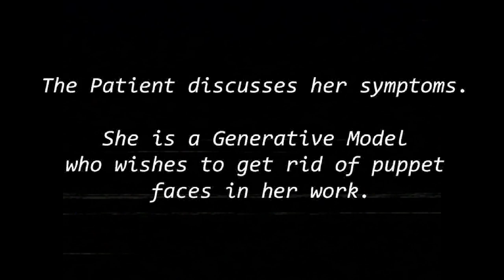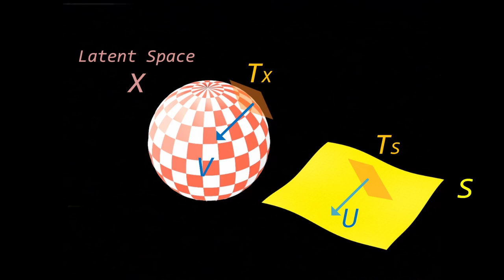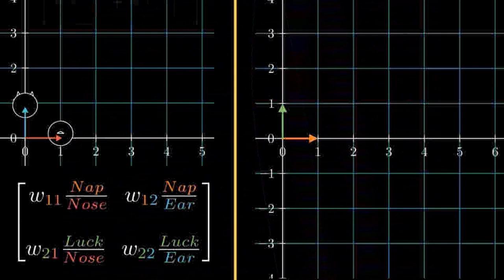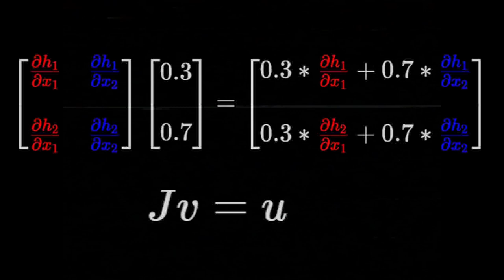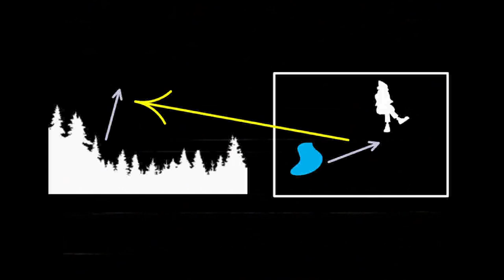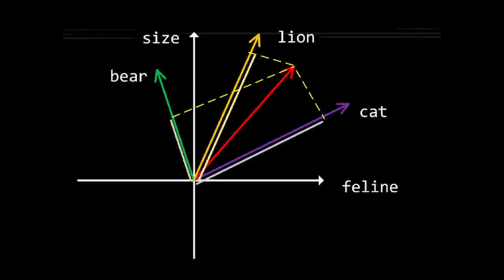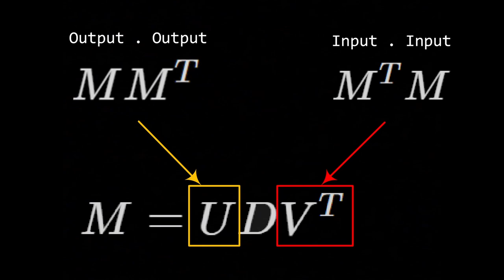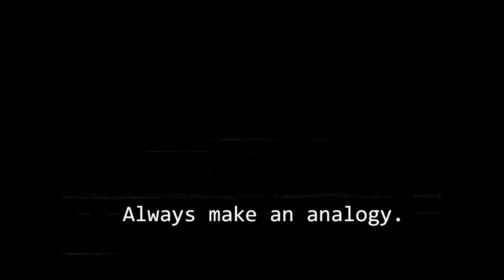[MATH ONLY] Non-Euclidean Therapy for AI Trauma [Analog Archives]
This is the version of the SoME3 video that is suitable for all audiences and contains no unsettling themes.

Changes include:
- New illustrations that better explain where the row vector is sent to in the output space, and that explain basis vector dimensionality reduction in a different way
- The second half of the video is about finding the correct direction, rather than about matrix approximation
- The AI's voice is clearer and more pleasant sounding in some parts of the second half

Most of the content is the same; this version is tailored to the math, rather than the story. The longer, original story can be found here:

Link to the paper this was based on:
"Unsupervised Discovery of Semantic Latent Directions in Diffusion Models"

PATIENT ALICE: An Artificial Intelligence suffering from hallucinations of a lost puppet show. These hallucinations need to be erased.

GENERATIVE MODEL TYPE: Diffusion-based.

PRESCRIBED TREATMENT: A Latent Space Editing method that involves the Pullback, the Jacobian Matrix, Eigenfaces and SVD.

Timestamps: [spoilers ahead]
00:00 - Beginning
00:54 - Patient Introduction
01:20 - Manifolds and Pushforwards
05:03 - The Three Functions
08:54 - Diffusion Models and the U-Net
10:41 - Matrix Multiplication and the Change of Basis Neurons
16:27 - The Jacobian Matrix
22:40 - The Pullback and the Dot Product
25:40 - Other Algorithms for the Method
26:20 - Finding the Error
29:43 - Row Weight Vector Projection
33:22 - Finding Important Directions in Data
34:55 - Superposition
36:21 - Matrix Correlations
39:03 - Eigenvectors for the SVD
41:12 - The Intuition of the Singular Value Decomposition
44:30 - Eigenface Conclusion

An updated version may be uploaded in the future.

SVD Visualized, Singular Value Decomposition explained

The Power Method

What is a Jacobian-Vector product (jvp) in JAX?

Prequels / supplementary videos:

Why do Neural Networks use Linear Algebra? || The Visual Intuition of Cat Mathematics

THE AI AMONG US in your Non-Euclidean Mind 〘 Analog VHS Infomerical 〙

More References:

Understanding the Latent Space of Diffusion Models through the Lens of Riemannian Geometry: